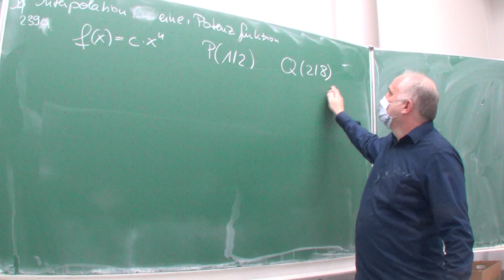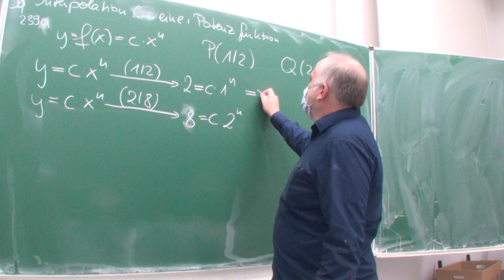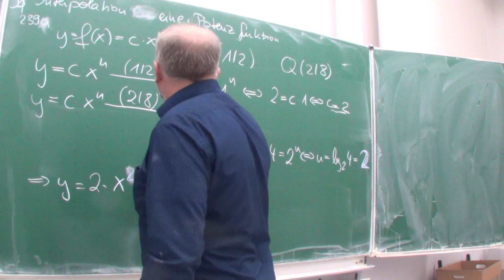Interpolation einer Potenzfunktion y=c mal x hoch n (98/239a) | Mathematik beim Mathe Schmid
Aufgabe 98/239a aus Hurra Mathe (Version 7.1)